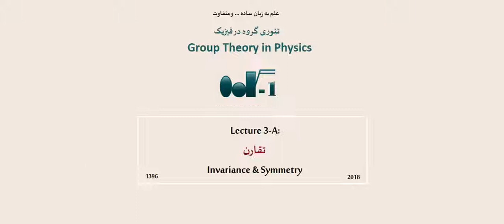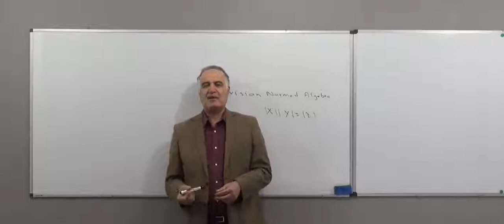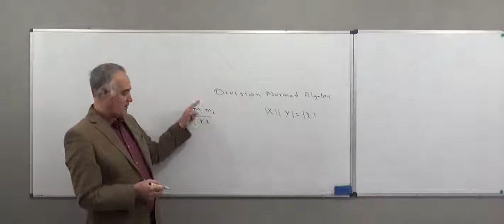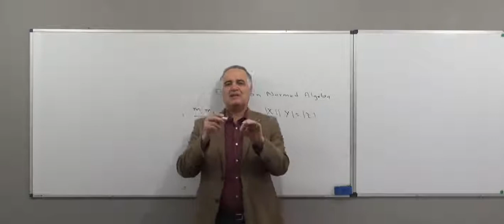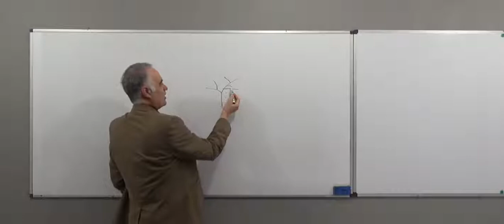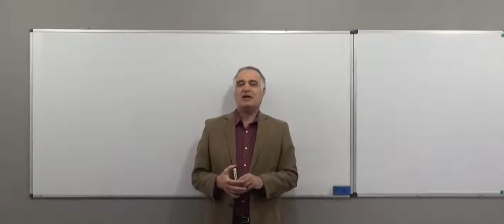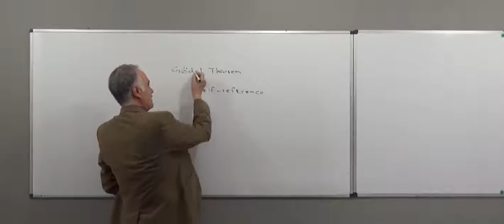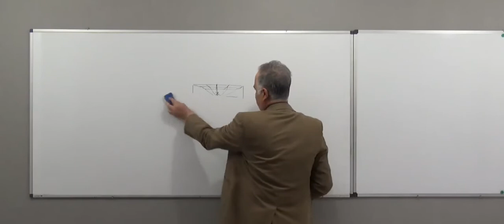Group Theory in Physics 3-A: Invariance & Symmetry (in Persian)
NATPHYS
Group Theory in Physics
Lecture 3: Invariance & Symmetry
Lecture held at Nous Academy of Theoretical Physics (NATPHYS), 2018
masud naaseri

تئوری گروه در فیزیک
نشست 3،  تقارن
کلاس برکزار شده در آکادمی ناصری، 1396
مسعود ناصری